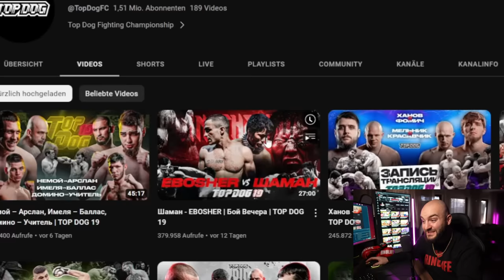PSYCHO Schamane SCHOCKIERT seinen Gegner.. RINGLIFE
1.